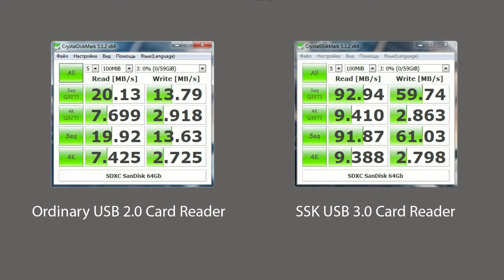SSK USB 3.0 Card Reader from GearBest.com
SSK SCRM331 USB 3.0 to SD / TF Card Reader Adapter from GearBest.com